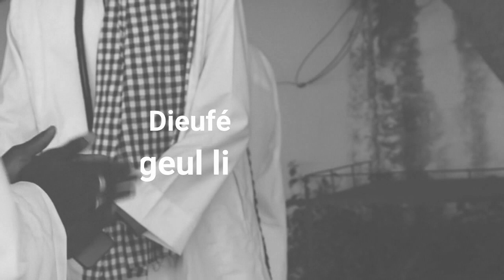interview Renconter Fondations And Dieufeull Serigne Saliou Mbacké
chaîne vous proposent :
Des annonces
Des reportages
Présentation d'actualité
Des émissions
Sur le fikh ,le nahwou et le  tassawouf des écrits de serigne touba plus particulièrement le mouridisme .
Confection de carte visite et de carte membre .
Création de site internet .
Confection de flyer .
Présentation des kourels et autres etc.
Nos numéros service commercial  :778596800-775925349